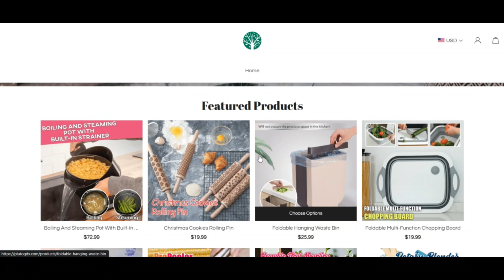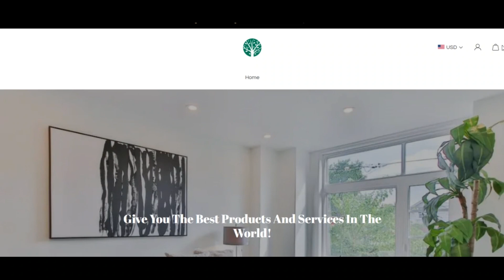Plutogdx Reviews [ With Proof Scam or Legit ? Plutogdx ! Plutogdx Com Reviews ! Plutogdx.Com Reviews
The rely on score of plutogdx.com is incredibly reduced. This is a potent indicator that the web site could be a fraud.

We rated plutogdx.com employing a pc program. The algorithm has scanned the website looking at the resource code being used, stipulations, registry, place of the company and if the website has been given a lot of constructive or detrimental reviews. Scamadviser employs All of this info to produce a have faith in score.